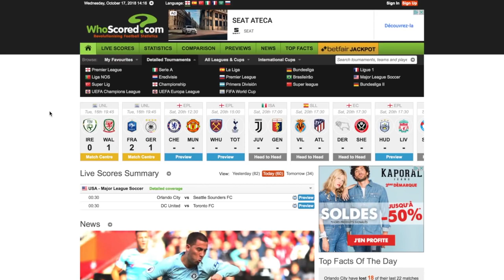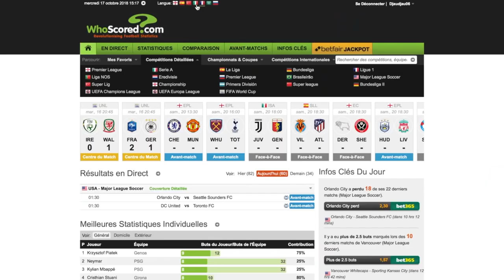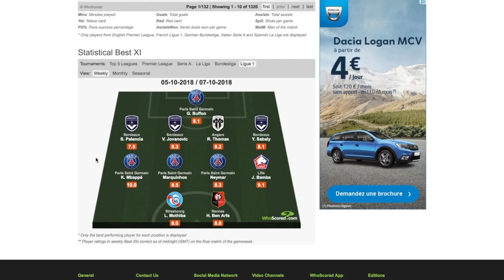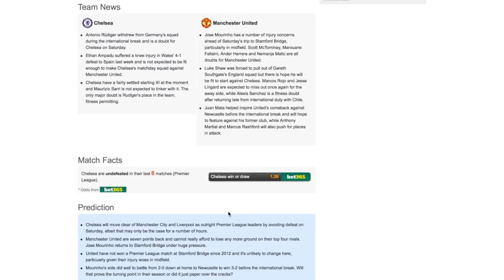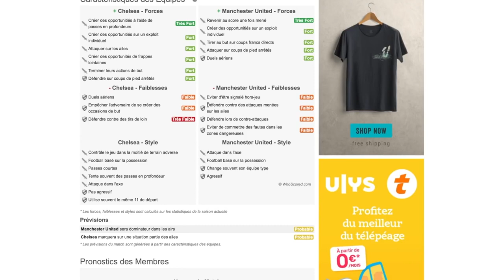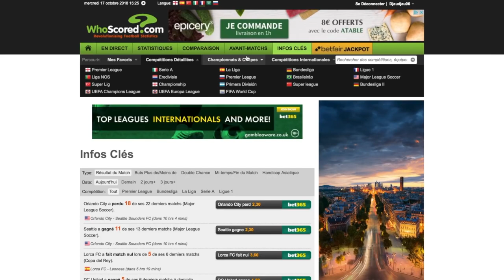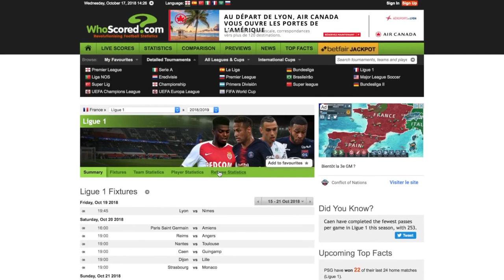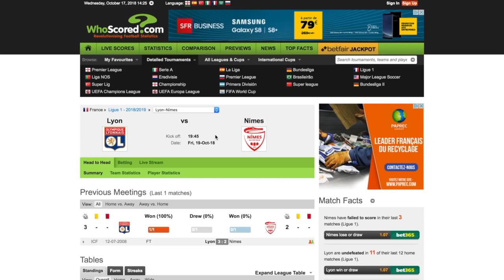Ce Site va te permettre D'empocher 100€ par jour [Pari Sportif]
Comment Gagner l'argent sur le sport en prenant son temps et bien analyser les Matchs de Foot avant de placer son pari sur 1xbet  ; dans cette vidéo je vous donne des astuces pour  limiter les pertes : )